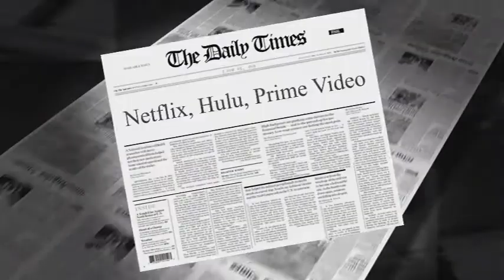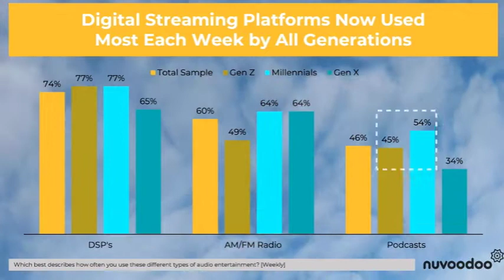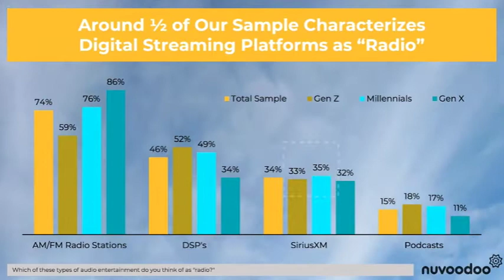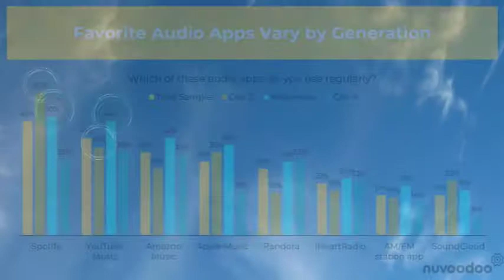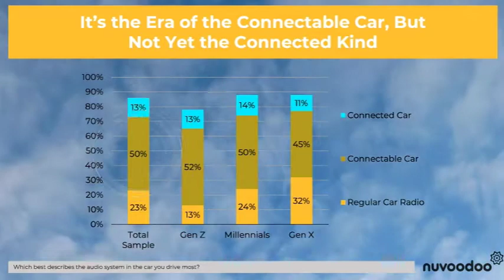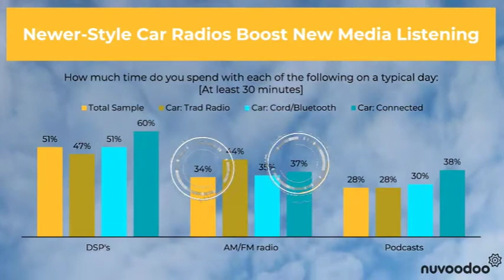New 2022 Data: Streaming, Smart Speakers and Smart Car Audio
Advancements in technology have given consumers access to streaming content, anywhere and at any time. The huge increase in appetite for audio content represents a massive opportunity for brands to connect with consumers. But successful advertising is always a function of reaching the right audience with enough message frequency to make a difference.

That's where NuVoodoo’s 2022 Digital Media Study comes in.  We’ll show where, how much and by whom audio content is being consumed.  This is the same data that informs our marketing team when it comes to optimizing digital ad campaigns for NuVoodoo clients.  Watch the video take a look at our secret sauce.